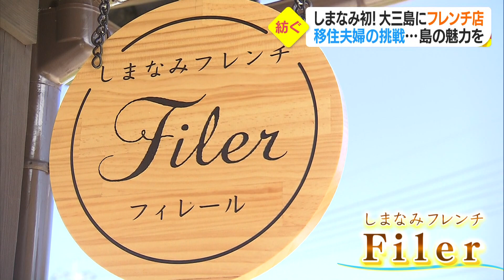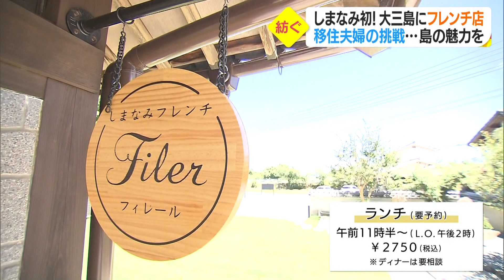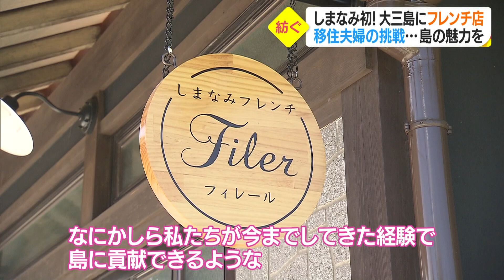しまなみ初の本格フレンチ！移住夫婦の挑戦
先月１日、しまなみ海道沿いで初めてとなる「フランス料理店」が
今治市大三島にオープン。

シェフは、「辻調理師専門学校」で３１年間講師として勤務。
フランスのミシュランガイド三つ星店で研修した経験もありますが、
自分の店を持つのは、初めて。
５２歳にして大きな挑戦に挑むシェフとその妻、
二人三脚の夢の形を取材しました。